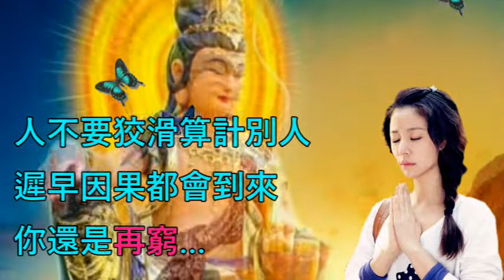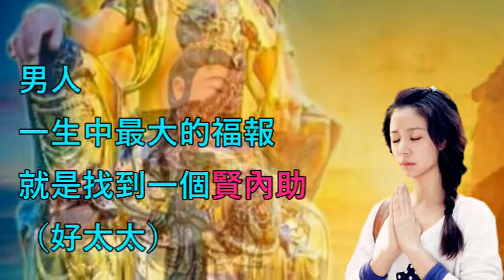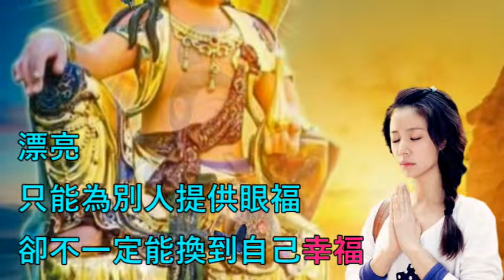精典【公益分享】